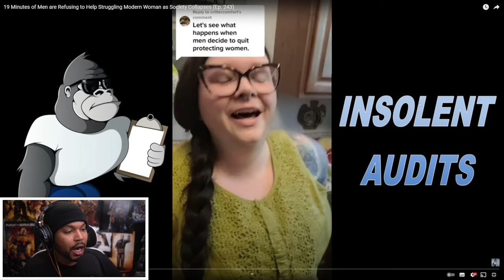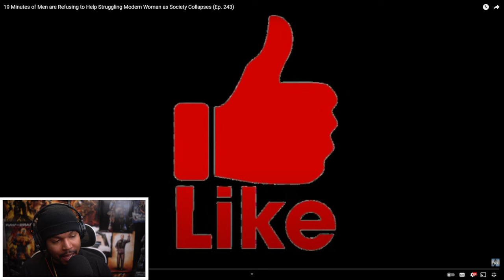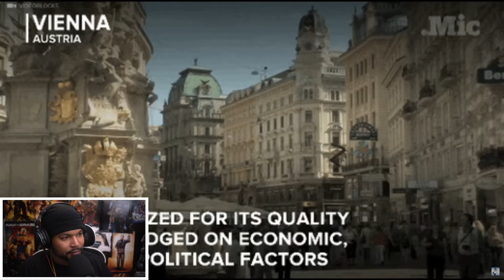Men are Refusing to Help Struggling Modern Woman